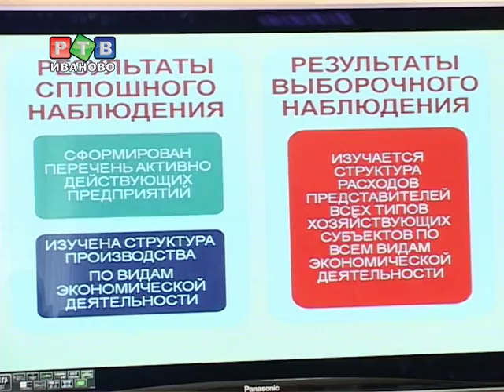Ничего личного: только бизнес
Окончательные итоги переписи населения станут известны еще нескоро, а, тем временем, в Ивановостате подвели итоги почти двухлетней работы по Всероссийской переписи бизнеса